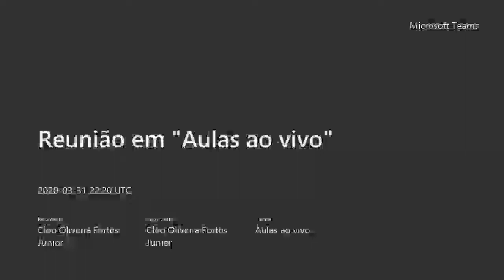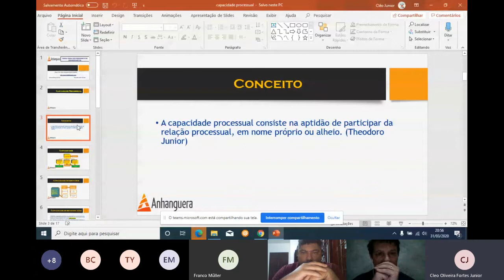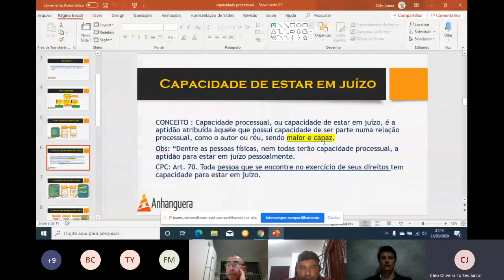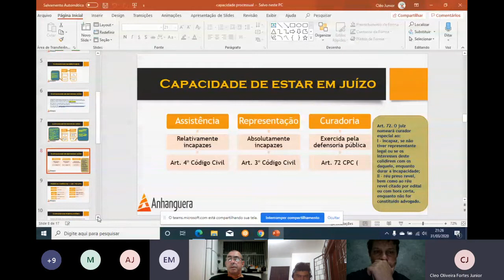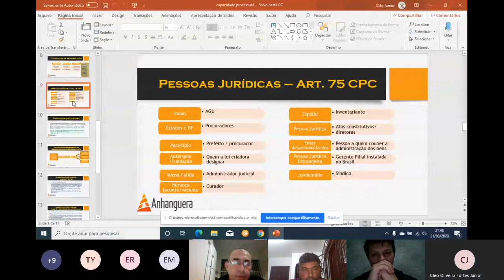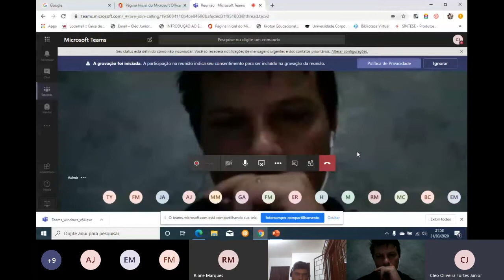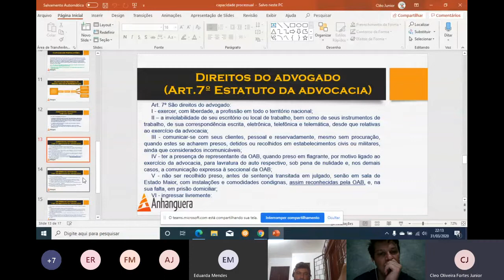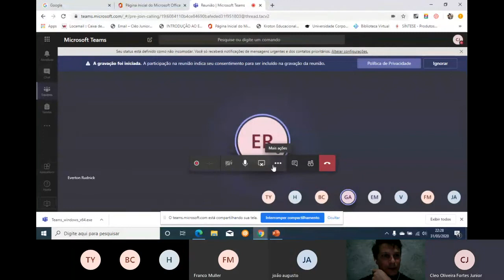Capacidade Processual - Noturno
Aula - Turma de Direito - Anhanguera - Joinville - Noturno